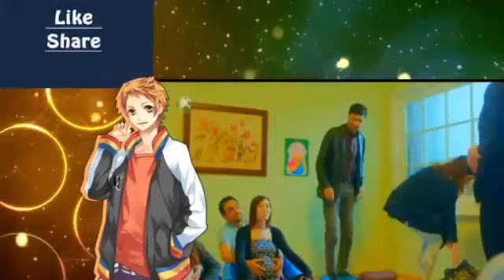Ende Enat Part 115 – Kana TV Amharic Drama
End Times Prophecy 2016: Latest Events ( October 10, 2016 ).

End Times Prophecy 2016 is a channel about end times. It include end times signs update daily.

In this edition of End of the world videos and documentaries, we are going to take you through a journey where you can learn about the End times events update for July, 2016 i.e., watch prophecy in the news.
Across America and around the world today, spiritual warfare is active and more prevalent than ever. We live in a time of profound wickedness not seen since the days of old. The end of an age is upon us. An awakening is taking place, the veil is being lifted, prophecy is coming to pass, and now is the time to sound the
alarm..

About the video / Community guidelines:
These footages are NOT intended to be violent or glorify violence in any way. We are sharing this footage STRICTLY for the purposes of news reporting and educating. HEBREW TRUTH NETWORK is a channel where we strive to show people the videos that has been left out of the main-stream media.

"End time events" "signs of the end" "jesus return" prophecy prediction bible "biblical events" "natural disaster" "extreme weather" hurricane flood storm blizzard hail earthquake volcano tornado typhoon obama nwo illuminati antichrist tribulation revelation rapture "the end" "biblical storm" exodus, Jason A ,Angel of apocalypse, soulja of god,jason A,ENDTIME777, Lisa haven,signsofthycoming ,nephtali1981 ,truth shock tv ,planet x , anita fuentes,vigilant christion mario